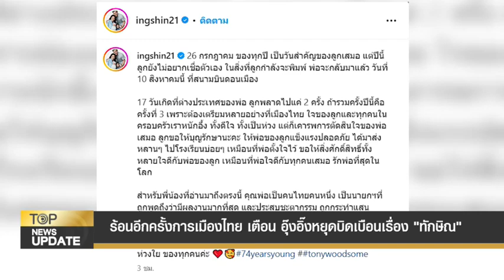Top News Updateร้อนอีกครั้งการเมืองไทย เตือน อุ๊งอิ๊งหยุดบิดเบือนเรื่อง "ทักษิณ"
Top News Update

ร้อนอีกครั้งการเมืองไทย เตือน อุ๊งอิ๊งหยุดบิดเบือนเรื่อง "ทักษิณ"

 ร่วมค้นหาความจริงไปกับเรา
ในทุกช่องทาง ของสถานีข่าว Top News